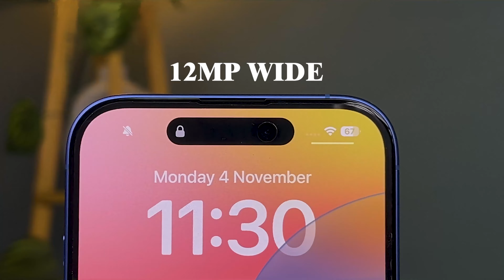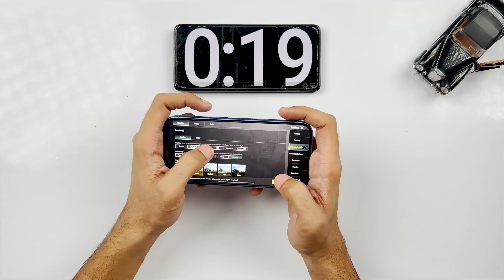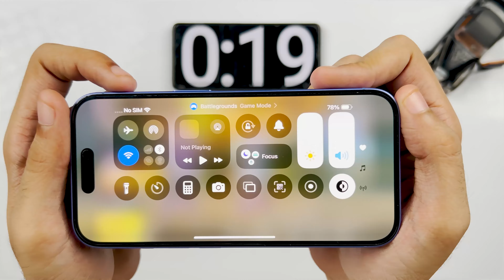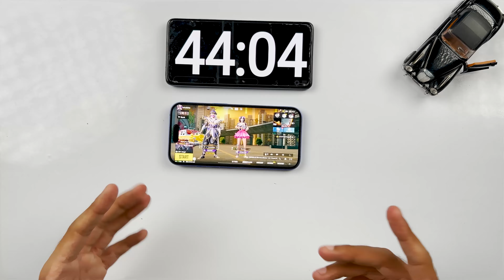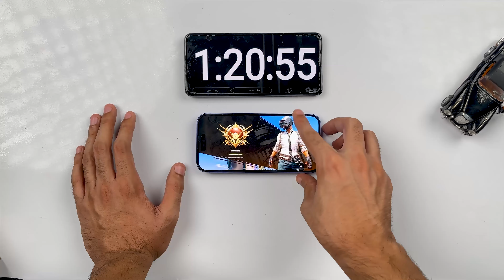iPhone 16 BGMI Test , Battery & Camera Test | Gaming Beast 😱 Please Don’t Buy 🙏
Hy guys this video iphone 16 BGMI Gaming Test and 60 fps bgmi pubg test with bgmi game recording fps test heat test gyroscope test all doubt clear this video.

AND

Thanks for

Dhruv Gamer
iphone 16
iphone 16 bgmi graphics test
Best gaming phone for esports
best gaming phone for bgmi
best gaming phone
Bgmi test
Pubg test
16 bgmi test
apple event
esports mobile
apple intelligence
ios 18
Bgmi
Pubg mobile